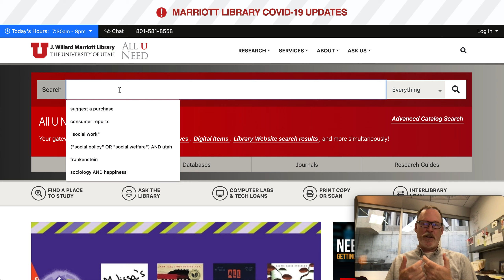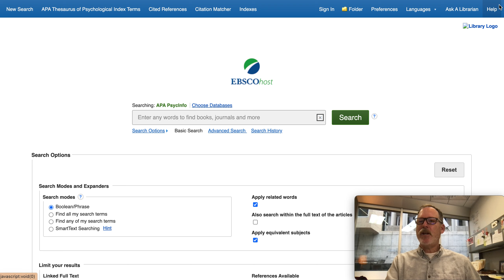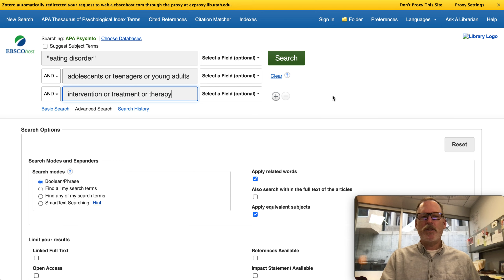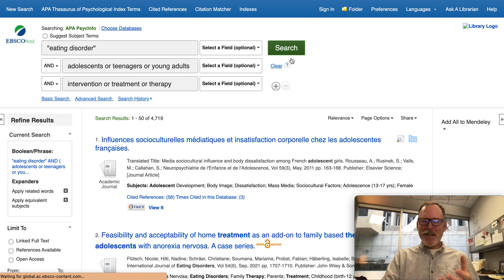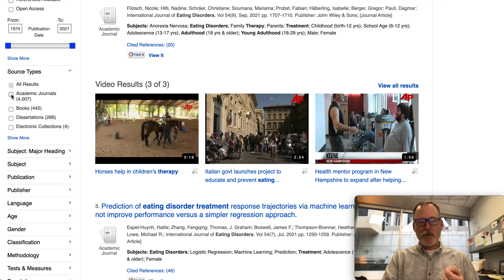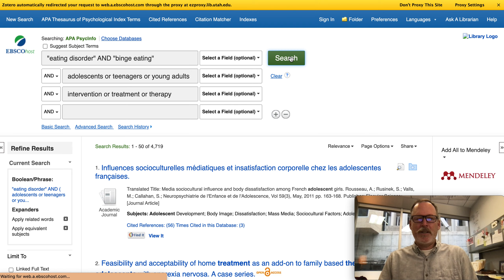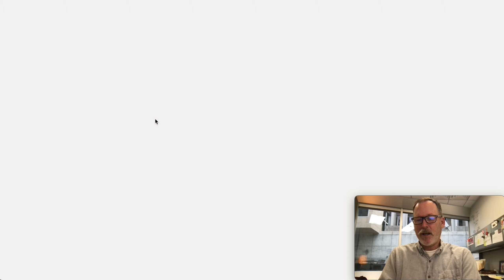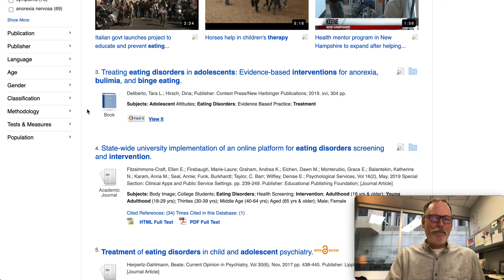binge eating and intervention